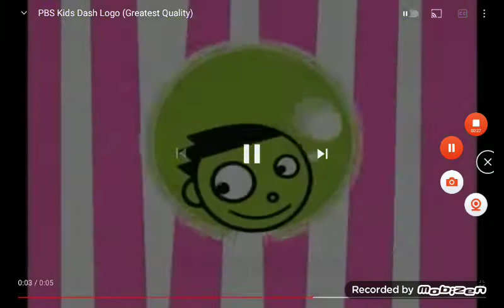PBS Kids Dash Effects